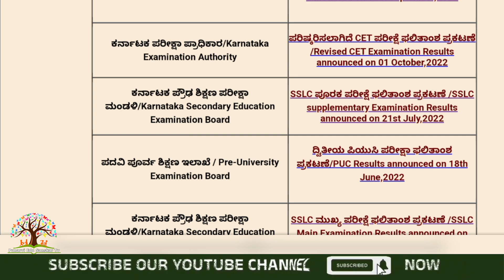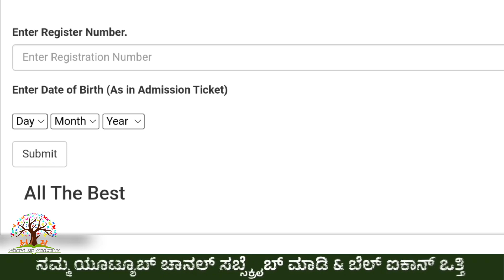SSLC RESULT 2023 ಒಂದೇ CLICKನಲ್ಲಿ RESULT ನೋಡಿ…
HOW TO CHECK SSLC RESULT 2023?